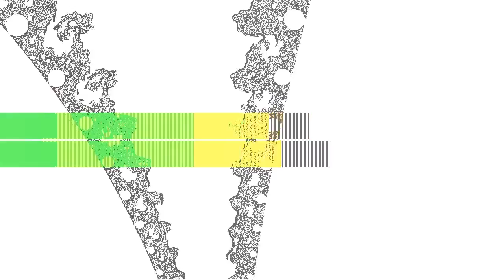Second Nightmare (Sketch)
“Second Nightmare (Sketch)” by Beast Buster